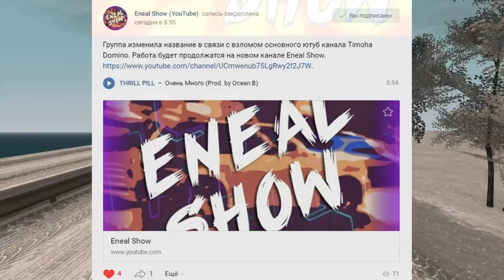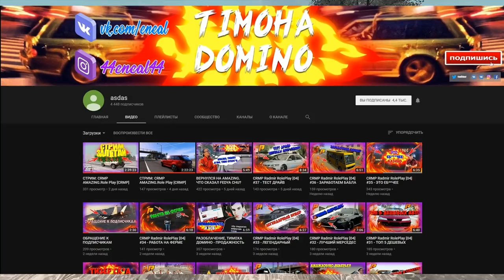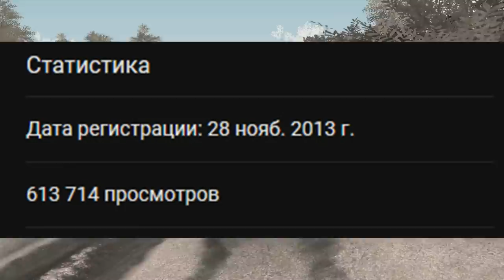🔥КАНАЛ TIMOHA DOMINO ВЗЛОМАН | Я ПРОСТО В ШОКЕ!